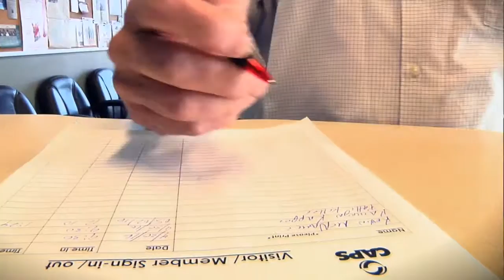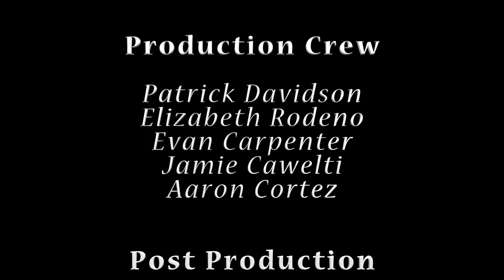My Father's Stories featuring Virginia Faria Baptiste